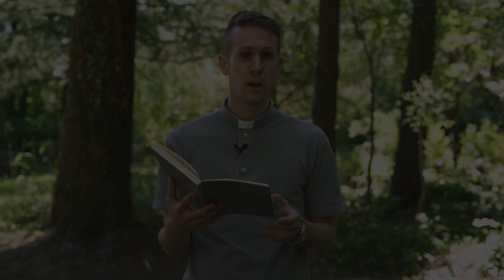Duhovna sljepoća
Što znači biti duhovno slijep i kako to utječe na naš život? Poslušaj u razmatranju današnjeg evanđelja.

Evanđelje dana: 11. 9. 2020.

U ono vrijeme: Kaza Isus učenicima prispodobu:
»Može li slijepac slijepca voditi?
Neće li obojica u jamu upasti?
Nije učenik nad učiteljem.
Pa i tko je posve doučen,
bit će samo kao njegov učitelj.
Što gledaš trun u oku brata svojega,
a brvna u oku svome ne opažaš?
Kako možeš kazati bratu svomu:
'Brate, de da izvadim trun
koji ti je u oku',
a sam u svom oku brvna ne vidiš?
Licemjere!
Izvadi najprije brvno iz oka svoga
pa ćeš tada dobro vidjeti izvaditi trun
što je u oku bratovu.«

Svećenik: vlč. Dario Levanić
Čitatelj: Jozo Milner
Crtež: Marina Maretić

Potrebna nam je i vaša pomoć kako bismo i dalje donosili plodove naše smokve.   Hvala unaprijed na svakoj donaciji!

Podaci za uplatu:
BANKA: Raiffeisenbank Austria d.d.
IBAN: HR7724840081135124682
SWIFT: RZBHHR2X
PRIMATELJ:  Pod Smokvom, Voćinska ulica 4, 10360 Sesvete
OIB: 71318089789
SVRHA: Pod Smokvom - donacija